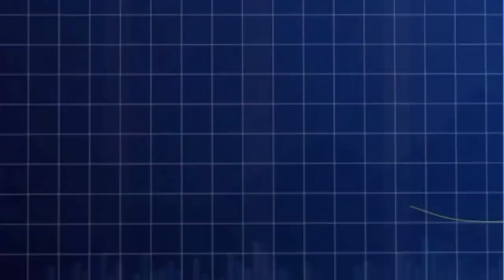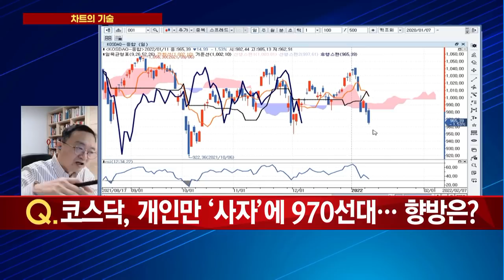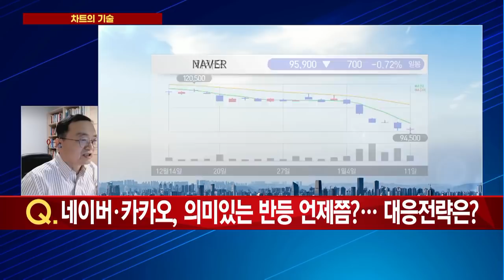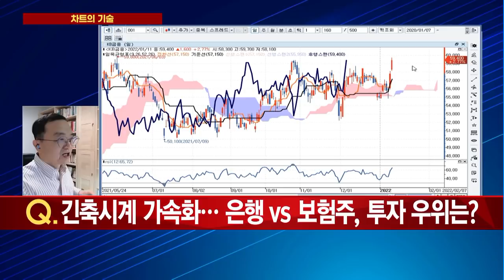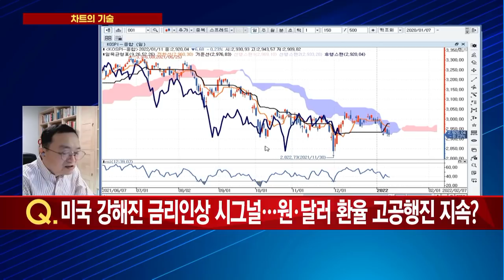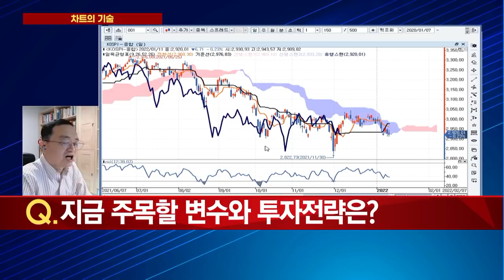[차트의 기술] 국내증시, 네이버ㆍ카카오 바닥 가까워 왔지만 섣부른 매수는 금물! / 머니투데이방송 (증시, 증권)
01/11 이슈&뷰

화상 : 김중근 마크로헤지코리아 대표

Q. 코스피 2930선 등락… 시장 판단은?
Q. 코스닥, 개인만 '사자'에 970선대… 향방은?
Q. 네이버· 카카오, 의미있는 반등 언제쯤?… 대응전략은?
Q. 긴축시계 가속화… 은행 vs 보험주, 투자 우위는?
Q. 미국 강해진 금리인상 시그널… 원· 달러 환율 고공행진 지속?
Q. 지금 주목할 변수와 투자전략은?